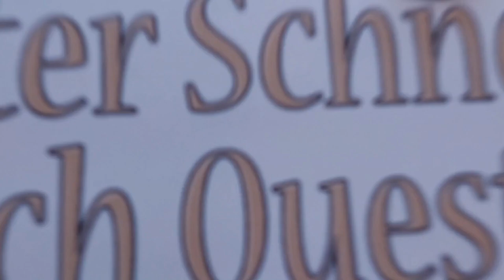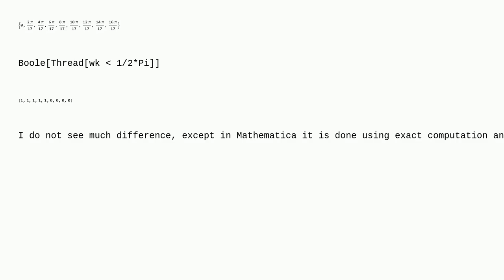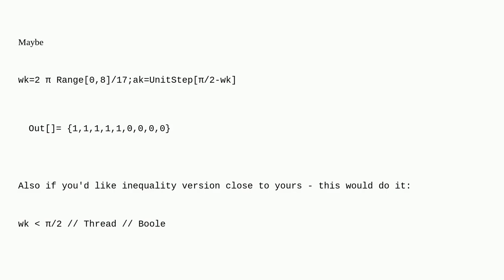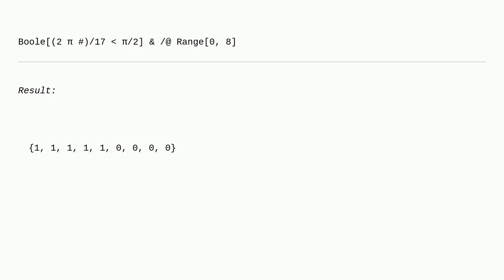Mathematica: Concise version of Matlab code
Concise version of Matlab code

A special thanks goes out to the community

  functional-style list-manipulation